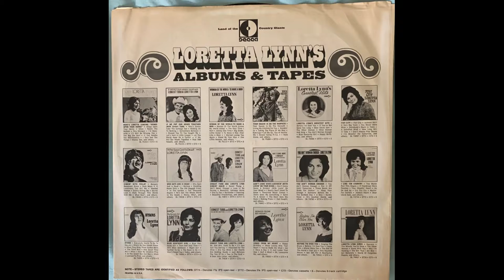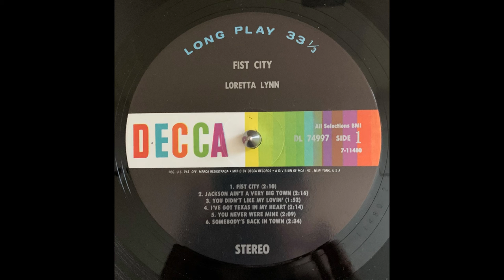Loretta Lynn Fist City